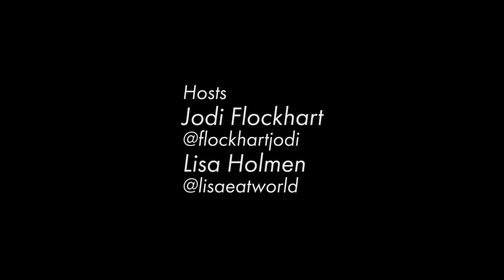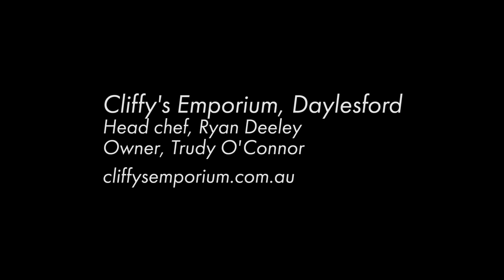2 Girls and a Mini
Jodi Flockhart one of the owners of Sault Restaurant wanted to share her passion of the region which she proudly calls home, it is such a stunning town that is abundant with brilliant produce, restaurants, cafes, days spas and stunning accommodation it just had to be shared.

So together with her friend, food writer Lisa Holmen and her husband Damien Aylward (script writer and producer on this job) they set about creating a mini film of some of the amazing places to visit in this beautiful town,.

Jodi Flockhart met food writer Lisa Holmen a year ago and together grew the idea of sharing their passion for great local food, wine and artists in the region.

Together with Mini Australia they created 2 Girls and a Mini for the first chapter of their foodie adventure around Australia.

Both Jodi and Lisa wanted to showcase adventures you can have that are only a short drive from The Melbourne CBD.

The first episode captured Sault Restaurant, Cliffys Emporium, Kazukis, Wine and the Country, Belvedere Social and a treatment at Eko day spa.

The girls chose to stay at The Estate Trentham and the Vintage house in Daylesford and topped it off with a visit to local artist Bridget Bodenham.

The amazing in house catering by Rachel Daisy or Daisy dining.

Stills were captured by the talented Jo O’Kelly and filming by Anthony Petrucci of Little Cinema.

Follow Lisa and Jodi’s food journeys on Instagram  @lisaeatworld and @flockhartjodi